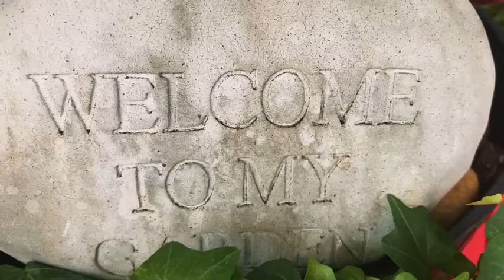PLANTAS TROPICALES - Que duran hermosas todo el año!..😱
Amigos y amigas bienvenidos!..
Por fin realizaremos este segundo arreglo de plantas tropicales no As visto el primer video de lo estaré dejando aquí abajo para que vayas a verlo después que terminemos de realizar este segundo arreglo de plantas tropicales